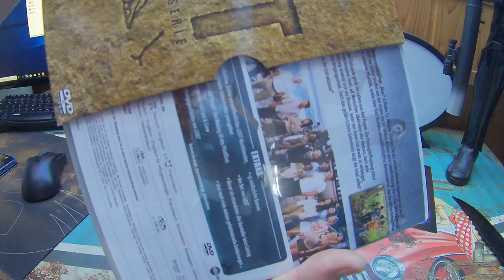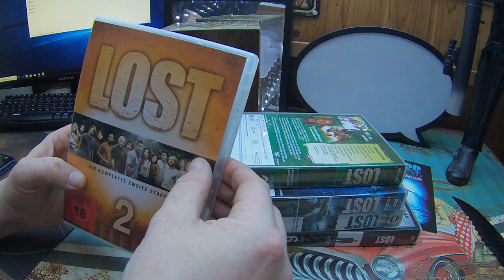Lost - Die komplette Serie Standard Version 37 Disks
Unboxing Equipment:
Insta360 Actioncam:
Rollei Hear Me Pro Mikrofon:
Gaming Equipment:
Maus Roccat Kone: